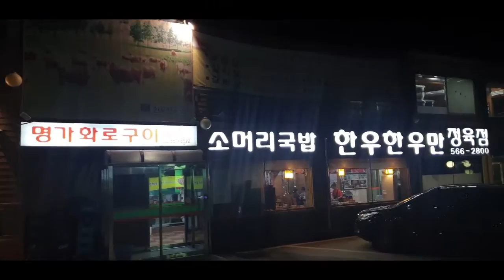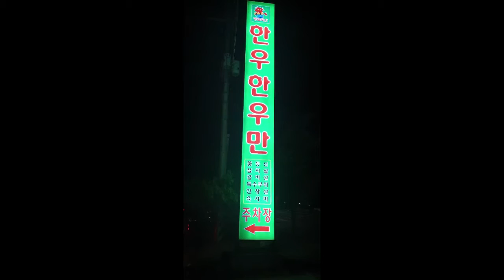제로페이 네이버페이 삼성페이 제로페이 예비 가맹점 - 인천 서구 경서동 4-7 "한우한우만" 맛집 탐방 후기 영상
(이용 아이디/ 비번 12345 / 12345)